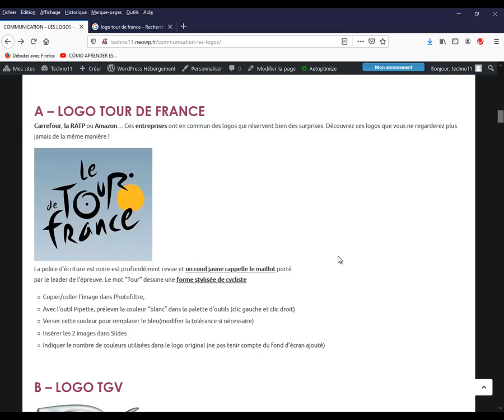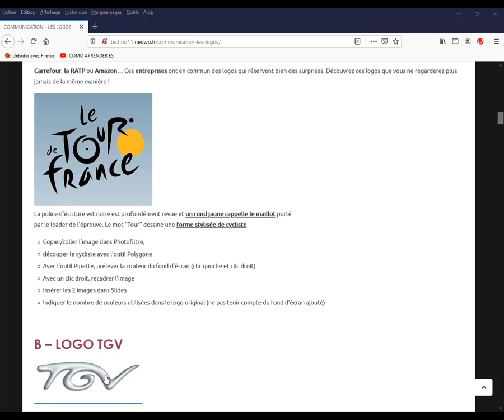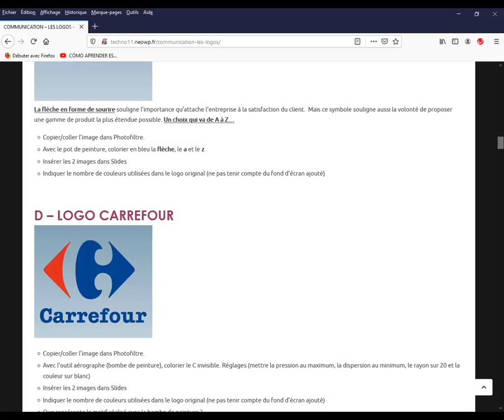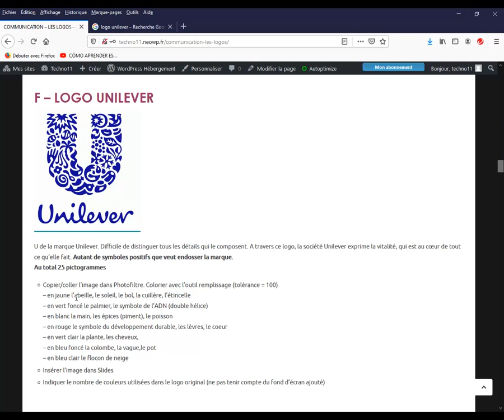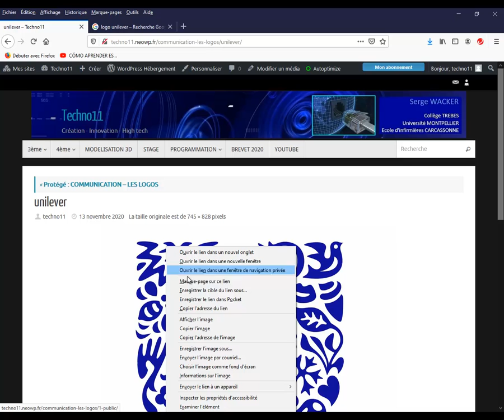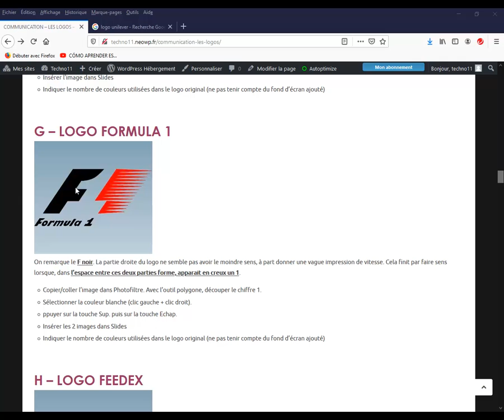Palette d'outils de Photofiltre 7